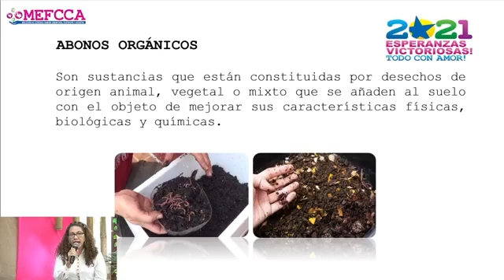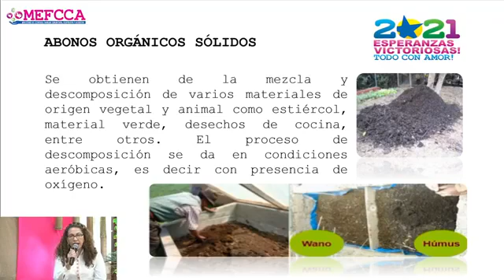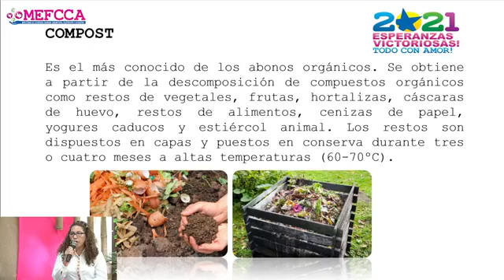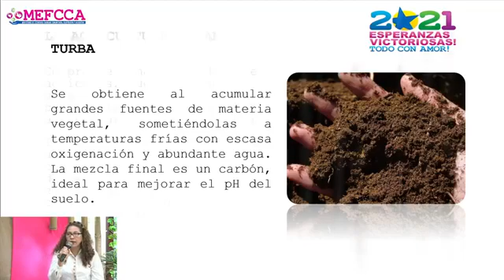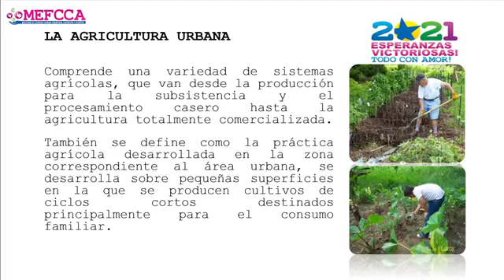Elaborando abonos orgánicos sólidos y su uso en la agricultura urbana.